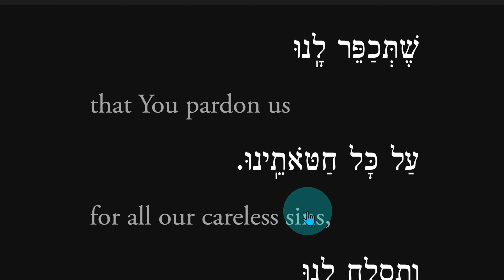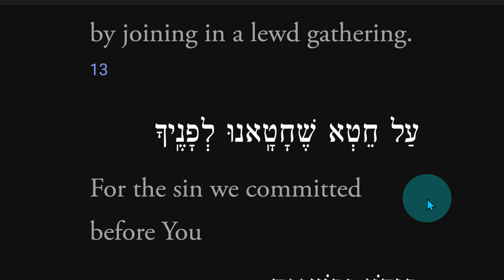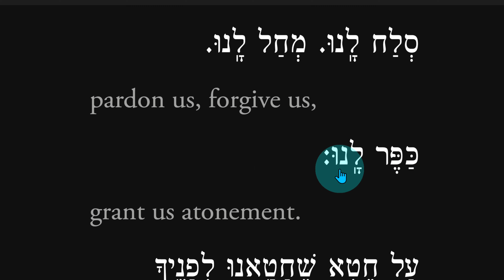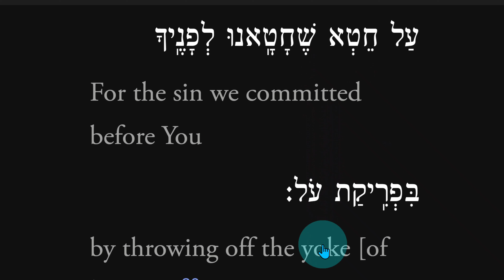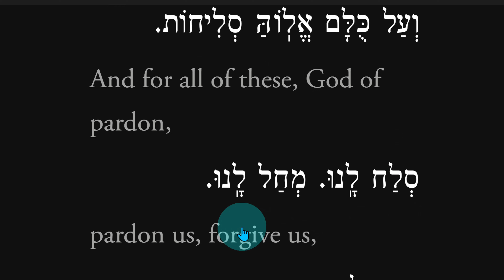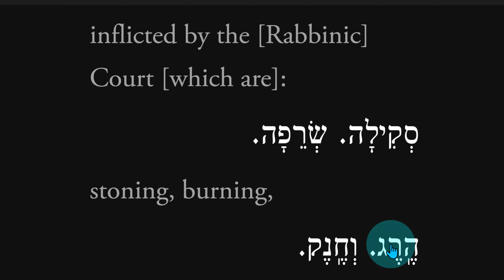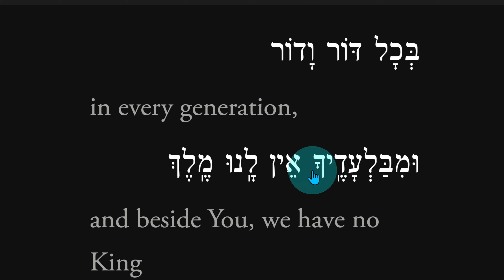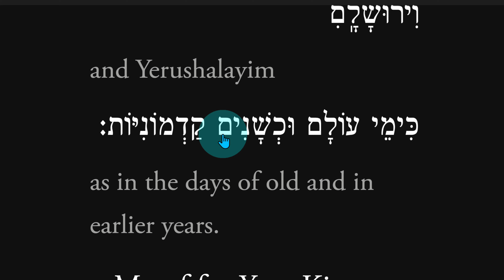Al Cheit Prayer - Yom Kippur - Congregation Simchat Hashem 5785